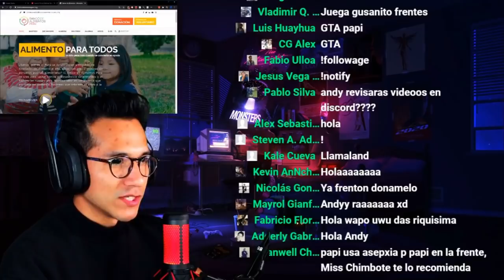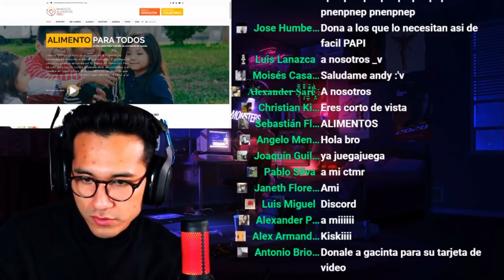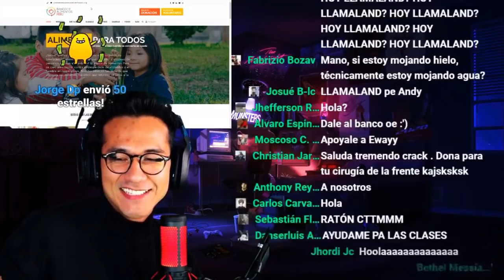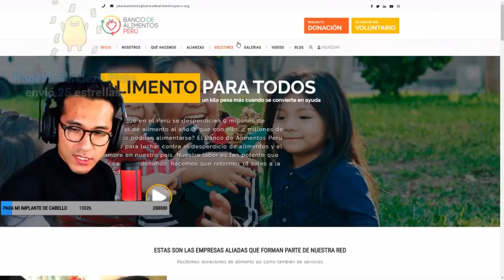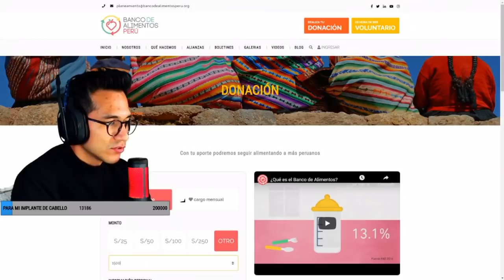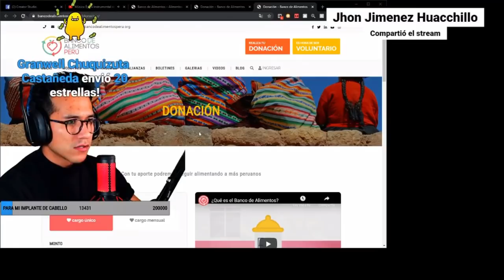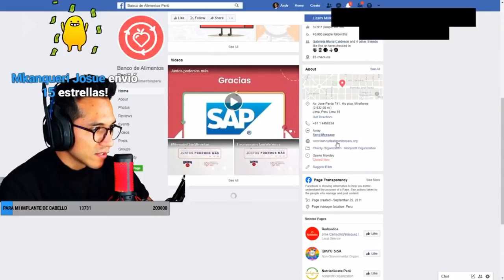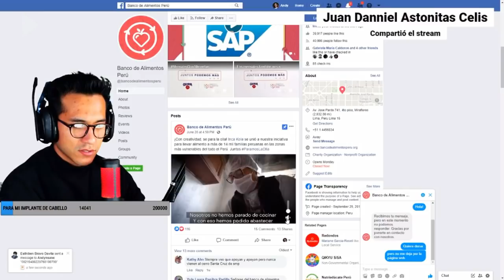ANDY INTENTA REALIZAR DONACIÓN Y LO MOLESTAN CON EL BOT DE VOZ